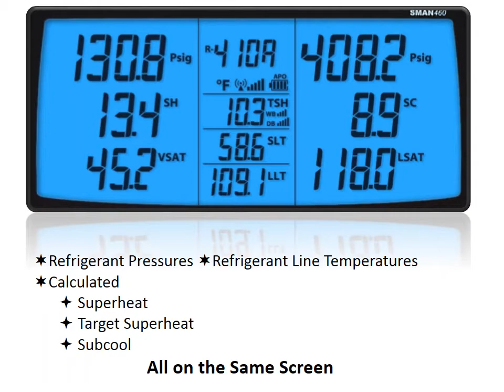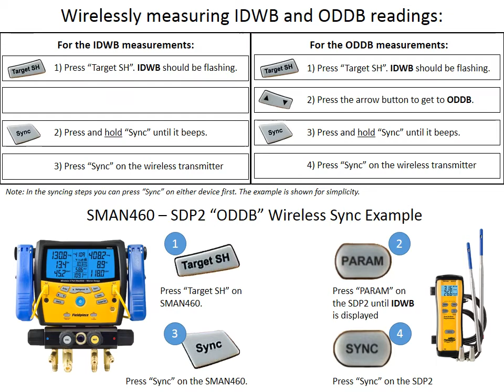SMAN460 Instruction PowerPoint Video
This is a PowerPoint Video that shows you the SMAN460. It also shows you how to set the Micron Alarm on the SMAN460.
Quick reference on how to SYNC IDWB ( indoor wet bulb ) and ODDB ( out door dry bulb ) measurements to the SMAN460